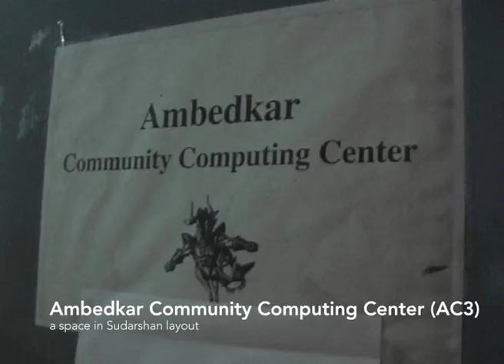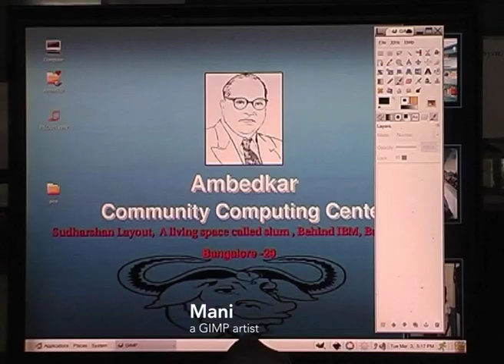Working Title: "We use GNU linux"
A trailer of a documentary video. This trailer revolves around Mani and life at Ambedkar Community Computing Center (AC3).

Ambedkar Community Computing Center (AC3) is a computer education center in Sudarshan Layout, a residential space for marginalized communities at Bangalore, India.

AC3 is a collaborative, converging bottom‐up initiative. AC3 was created and is sustained by joint efforts of various groups like Stree Jagurati Samiti (SJS), Association of Indias Development (AID), Ambedkar Youth Association (AYA), residents of Sudarshan Layout  etc.  While local community holds the ownership of AC3, local youth (Mani, Satish, Jeeva, Sarsu, Santosh, Arumugam etc) of Sudarshan Layout have the responsibility to take care of affairs of the computer center.  Local youth learns various computer skills from AID volunteers and they themselves teach those skills to younger children of Sudarshan Layout.
AC3 very well goes beyond being just a center for computer education to a teaching space of ideology and values of free software. The youth of AC3 is stern believer in this ideology and many of them have discovered new areas of their own potential and self‐expression leading to empowerment and stronger self‐belief.

Best example amongst all the youth associated with AC3 is Mani who having been introduced by a volunteer to GNU Image Manipulation Program, popularly known as GIMP, discovered his skills in making digital paintings. He exhibited his paintings at National Free Software Conference at Kochi, India and sold most of them.